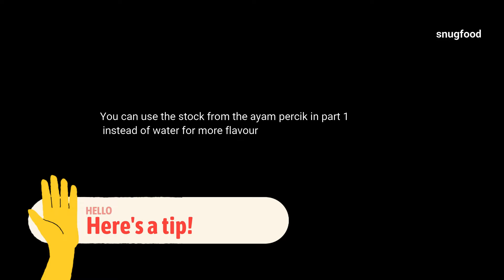Part 2 : Tomato rice or nasi tomato | snugfood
Here's the second video part 2 Making Tomato Rice or Nasi Tomato. Goes well with the ayam percik or roast chicken from our previous video. You can use the stock after braising the chicken for 30 minutes which has been marinated with our snugfood satay paste instead of water which will make the tomato rice even more flavourful.

All our products are HALAL certified by jakim Malaysia and MOH HACCP. Contains no preservatives and artificial ingredients. Made from fresh ingredients only.